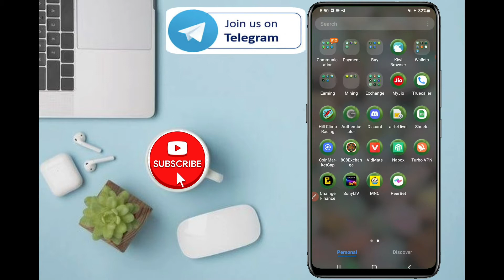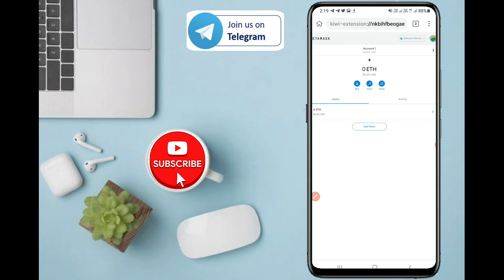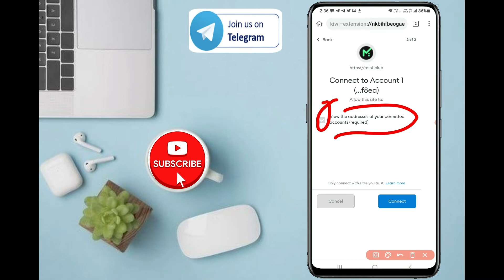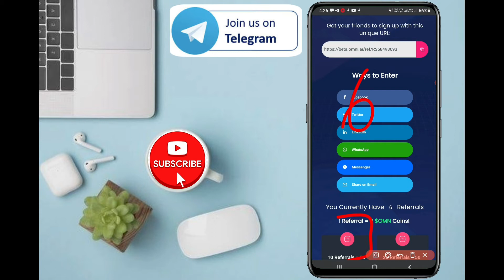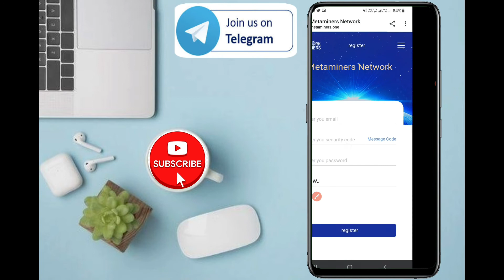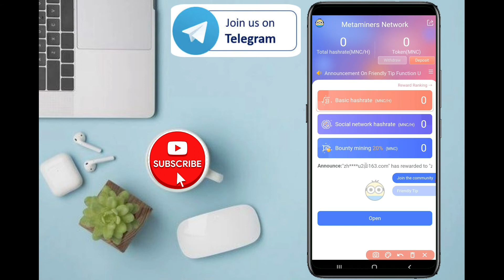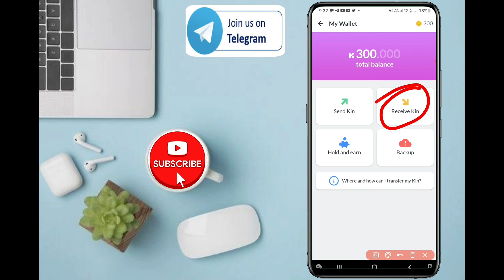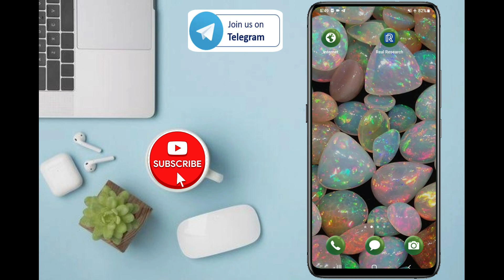Top 5 New Crypto Airdrops In Telugu || Mint-Club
Top 5 New Crypto Airdrops In Telugu

అని లింక్స్ telegram లో ఉంటాయి 😉😉😉

మీ ఫ్రెండ్స్ కి షేర్ చేయండి . దీని వల్ల నేను మరని వీడియోస్ చేయడానికి సహకారం ఉంటుంది.

మీకు ఏదైనా doubts వస్తే నా telegram లో contact అవ్వండి

మన ఛానెల్ రోజు వీడియోస్ అప్లోడ్ చేస్తాను

Apple-Finance
Tocken Pocket
Free-Airdrops
Telugu-Airdrops
without investment
Part time jobs for students
Guru earning tricks in telugu
new airdrops
New Airdrop in Telugu
new airdrops from trust wallet
how to claim new airdrops
how to get special airdrop offer in free fire telugu
free fire special airdrop trick telugu
earn money from airdrops
New Airdrop
Crypto Airdrop
Airdrop Instant Withdraw
Airdrop Crypto
Bitcoin airdrop
etherium airdrop
binance airdrop
new airdrop
free cryptocurrency token
Crypto Airdrop 2021
Airdrop crypto
crypto airdrop
crypto Airdrops 2021
Airdrop token
trust wallet airdrop
airdrop 2021